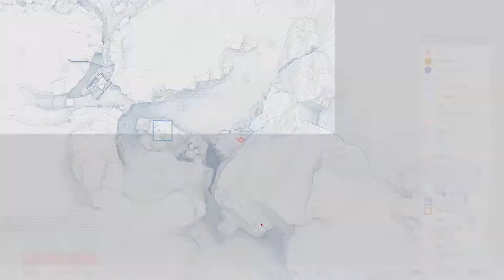Sniper ghost warrior contracts part 1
Gameplay from SGWC.